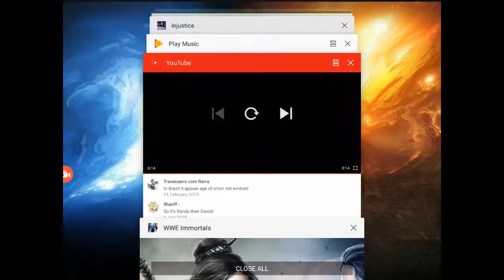11 million pack opening wwe immortals